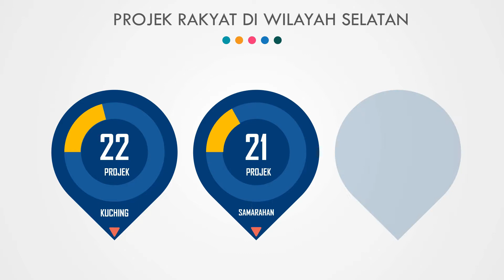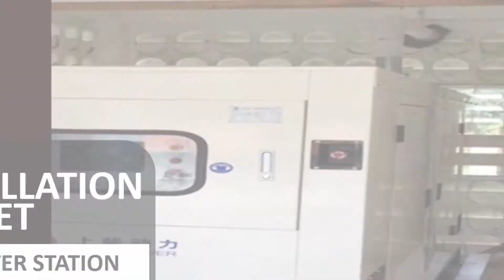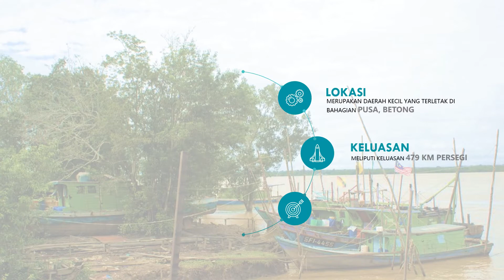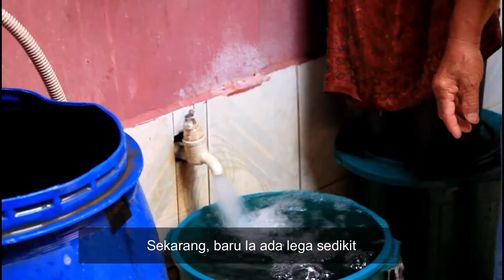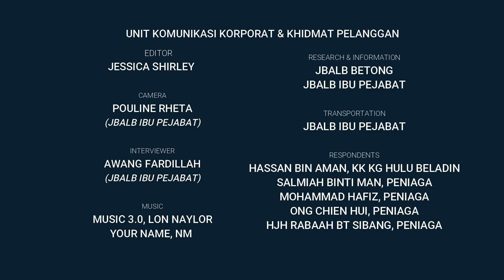JBALB - Pengenalan Kepada Projek Rakyat di Betong